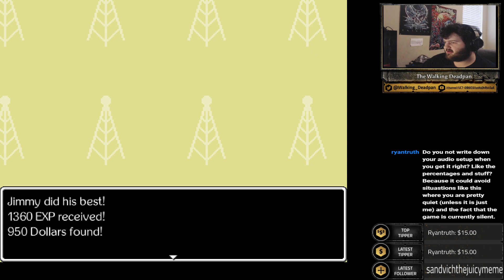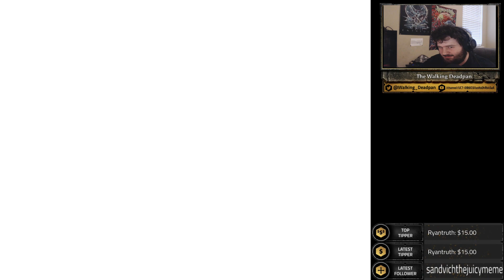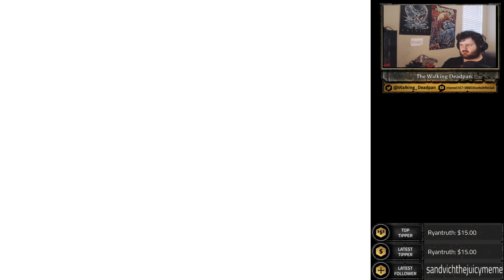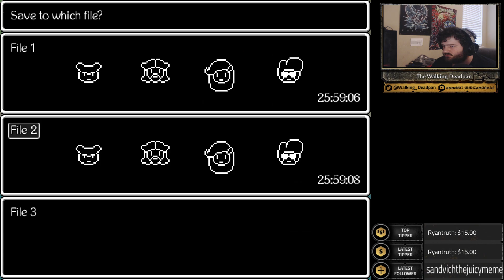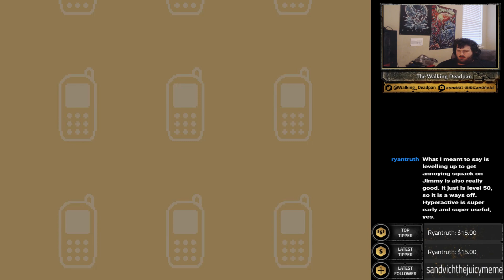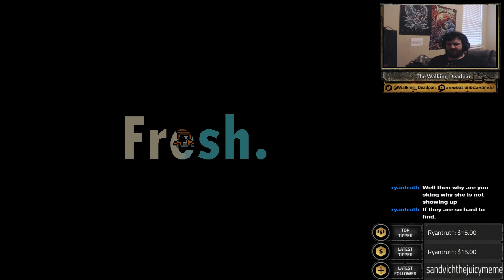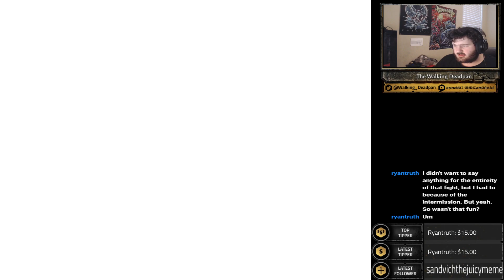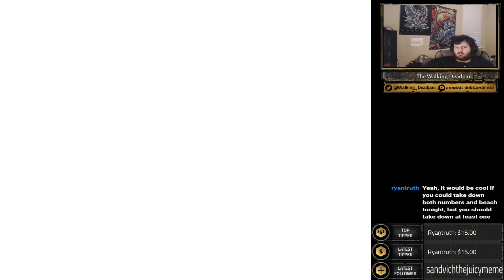Jimmy Pulsates World 9